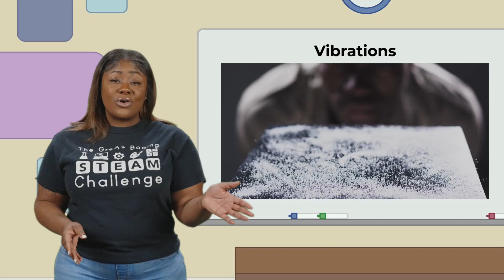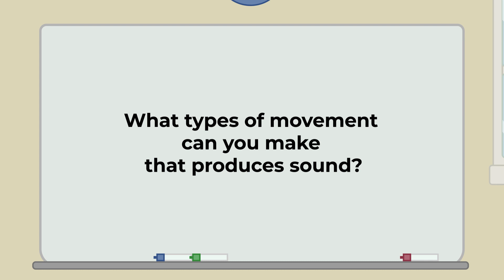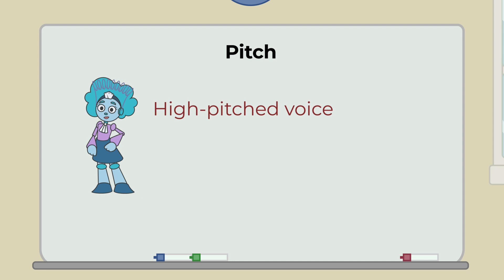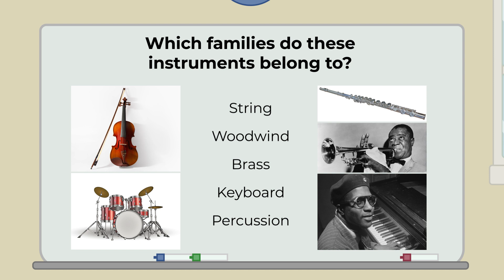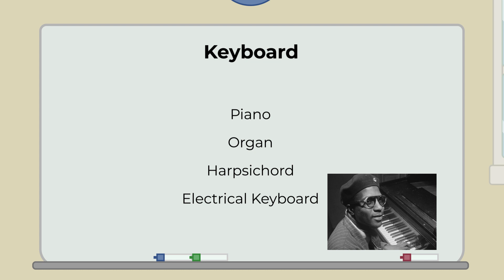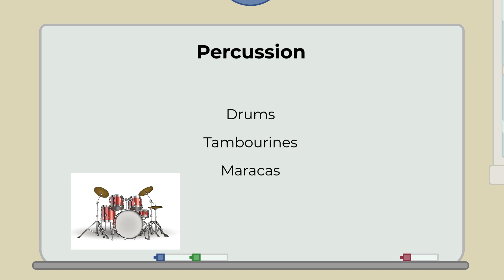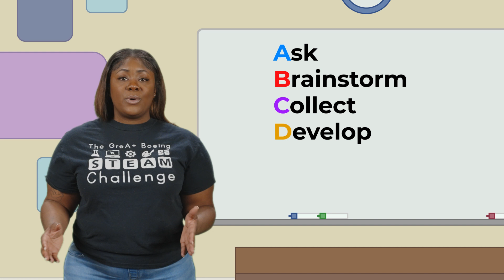Do You Hear What I Hear_ Unit7 Video1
It's STEAM Time!